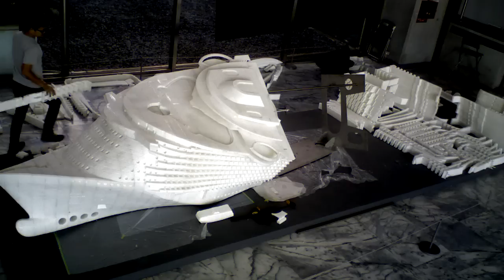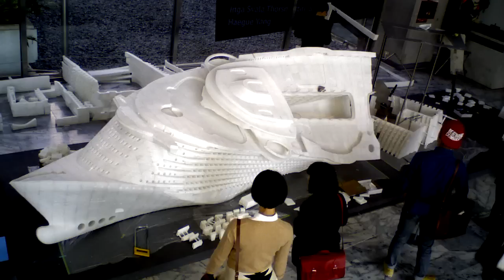The Deluge, Noah's Ark - 3D Printed 26 Foot Long Ship - Timelapse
The Deluge, Noah's Ark is a 3D printed ship by artist Hung-Chih Peng.  3D Printed in 100,000 separate pieces on 30 FDM 3D Printers.